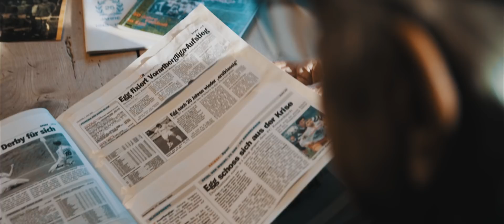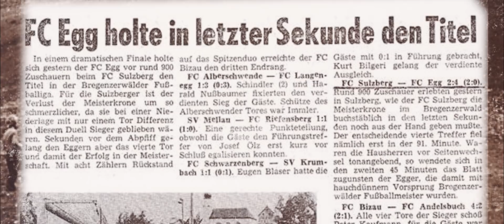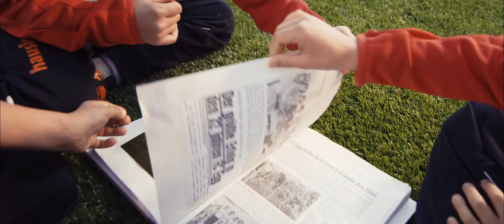neunzehn48 - 70 Jahre FC Brauerei Egg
Nach dem überragenden Fest-Wochenende vom 22. - 23. Juni in der Junkerau präsentieren wir euch mit vollem Stolz unser neues FC-Video.

Danke an Niklas Schwärzler und Thomas Stanglechner von Forest für die Produktion – einfach nur genial gemacht!